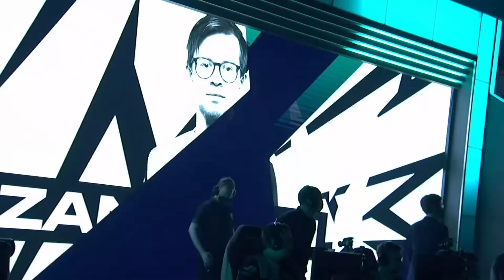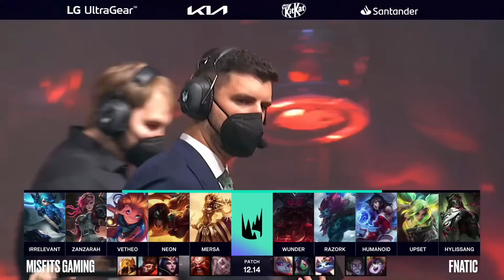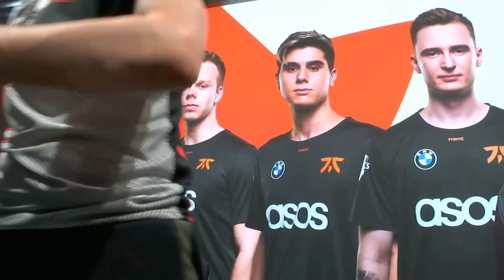MISFITS GAMING VS FNATIC - JORNADA 18- LEC - VERANO 2022 - LEAGUE OF LEGENDS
League of Legends European Championship (LEC) o League of Legends Championship Series Europe (LCS EU) es la liga profesional de League of Legends en Europa. En ella participan los diez mejores equipos de la región: Fnatic, SK Gaming, Excel Esports, MAD Lions, Team Vitality, Team BDS, Rogue, Misfits Gaming, Astralis y G2 Esports. Estos son los mejores equipos de LoL que lucharán para conseguir su plaza en la final de esta temporada 2022.

La mayor liga continental europea de League of Legends, LEC, ya está de vuelta y podrás seguir todos los partidos en directo en nuestro canal de Twitch: LVPes y los vods en Youtube.